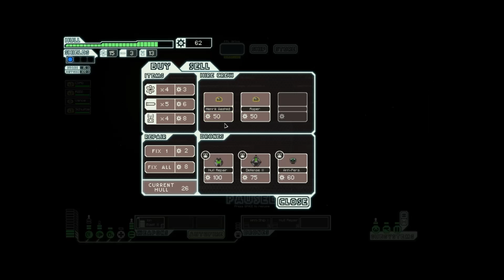Let's Play Faster Than Light Part 6 - Voyage Number 2!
This was supposed to go up yesterday to start off a weeks worth of space, but my electricity's been funky recently and it went down as I was uploading.